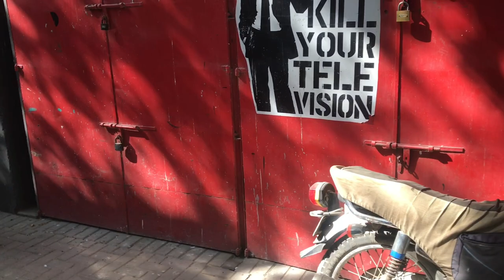T.V.C /SHOOT MEN AYE AK NEW CHEZZ JO KABI NAHE DEKHE/AB official/Abdullah Ashraf/Abdullah Vlogs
Pakistan Vlogs
Abdullah Ashraf Vlog
Abdullah Vlogs
Ashraf Vlog
vlogs By Abdullah Ashraf
New Vlog Pakistan
Ducky Bhi Vlog
New Vlogs T/V/C
Shoot Men New Chez Jo Kabi Nahe Dekhi
Wo Keya Chez He